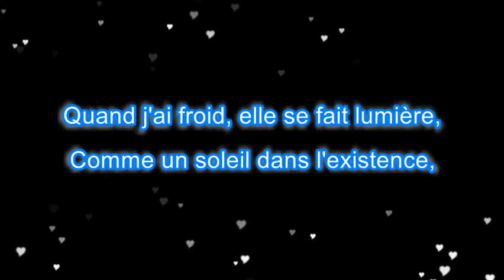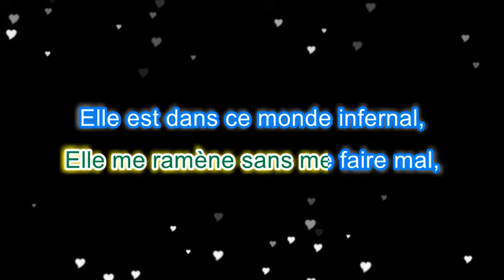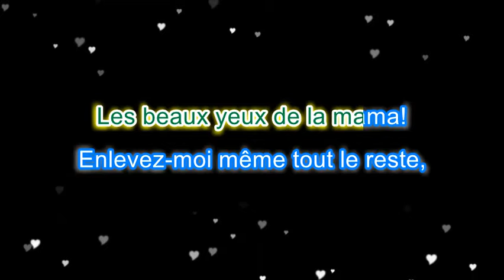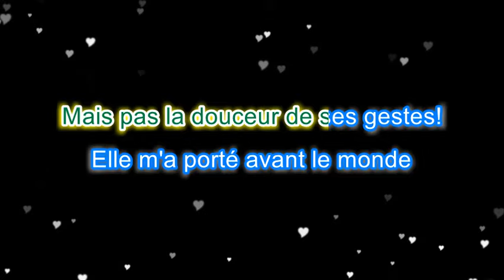Les yeux de la mama - Karaoke - Kendji Girac - Arranged by Ramez Beyrouti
Pour l'être qui m'est le plus cher au monde : ma maman. Pour toutes les mamans du monde.